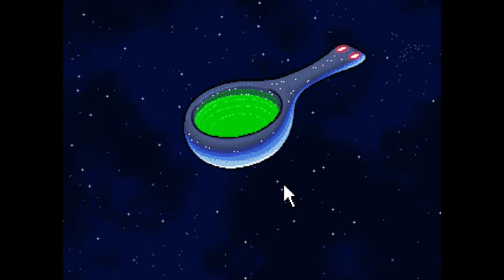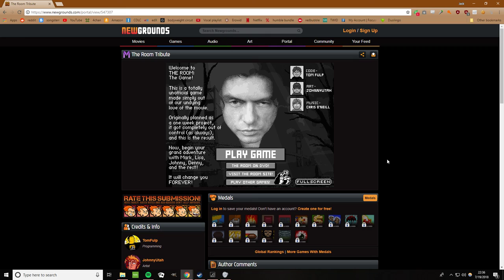The Room The Game Let's Play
just a guy duding around